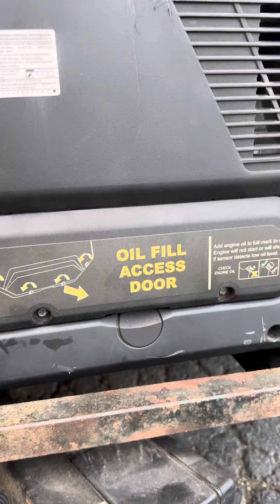Harbor Freight Predator 9500 bypassing CO2 malfunctioning sensor.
On this video I will be showing how to bypass a malfunctioning CO2 sensor.